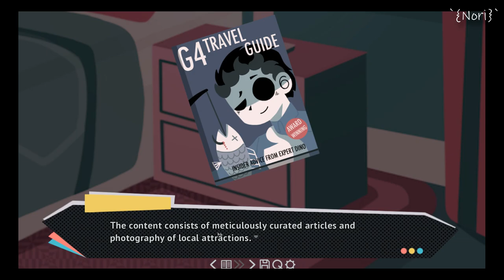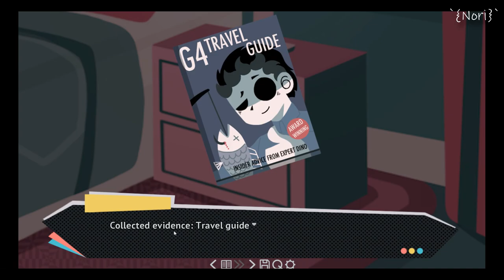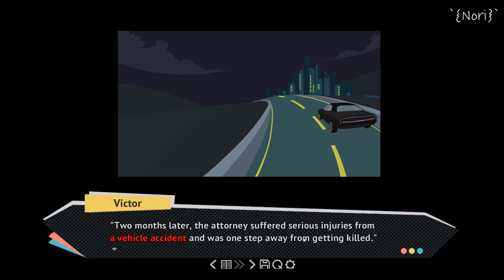VINCENT THE SECRET OF MYERS WALKTHROUGH CHAPTER 1 MAYBE I SHOULD TAKE MORE REST !!!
／›　　フ
　　　 　　| 　¬　 ^ l
　 　　 　／` ミ＿xノ
　　　 /　 ヽ　　 ﾉ
　| (￣ヽ＿_ヽ_)__)
　＼二つ

*My Social ♥

Five years have passed since the infamous G4 Cyborg Incident plagued Myers Corporation. With the corporation now being bankrupted, the once busy G4 district is slowly decaying. You awake inside a mysterious mansion with only a Myers employee card in your pocket. Who are you? How did you end up here? And what does Myers Corporation have to do with any of it?

Investigate Myers Corporation and dig up dark truths that were probably better left forgotten. Solve puzzles, explore, and survive as you learn about the dark secrets held inside the decommissioned facility. Will you be clever enough to make sense out of your situation, or will you disappear just like the rest?

keep going 🙂